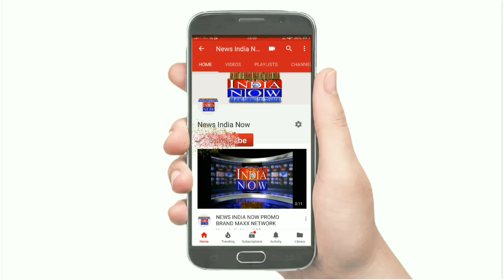NEWS INDIA NOW जंडियाला नाकोदर रोड़ पर हुआ भयानक सड़क हादसा, 3 लोगो की हुई मौत।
जंडियाला नाकोदर रोड़ पर हुआ भयानक सड़क हादसा, 3 लोगो की हुई मौत।